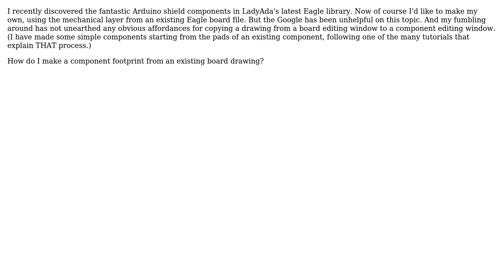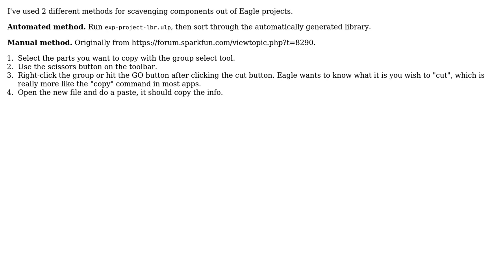Electronics: Eagle: How do I make a component from a board?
With thanks & praise to God, and with thanks to the many people who have made this project possible! | Content (except music & images) licensed under CC BY-SA | Music | Images & others | With thanks to user Nick Alexeev user Kaelin Colclasure and the Stack Exchange Network Trademarks are property of their respective owners. You are responsible for your own actions.